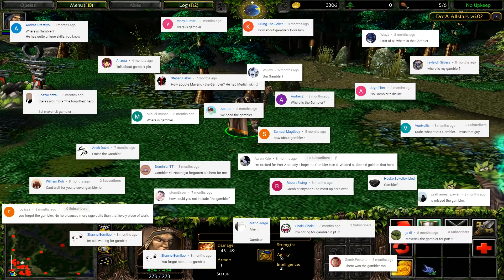Dotaology: Forgotten Heroes Pt. 2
Another look at old, old, old heroes.  This time its Astral Trekker, Tiourikikaze, Flame Lord, and MAVERICK THE GAMBLER